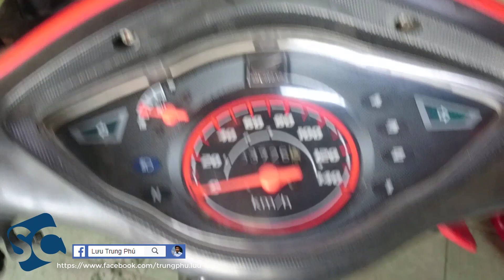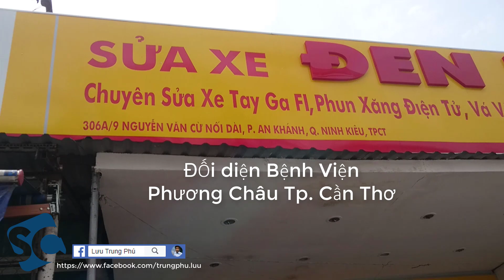SC-62 | Wave Alpha 100cc độ Phun xăng điện tử | SC Vlogs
Những thứ SC dùng :
-Action Camera: SJ 4000 wifi
-Camera chính: Sony Xperia Z4
-Phần mềm hậu kì: Power director
-Xe SC đang chạy Yamaha Sirius 110cc đời 2009